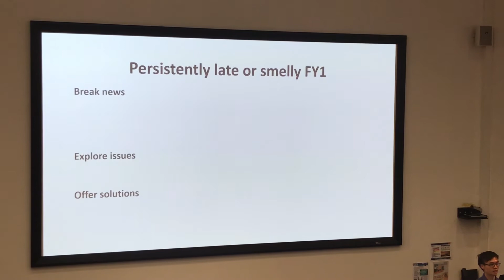MEDICAL SCHOOL VLOG: Weekend as a med student (Countdown to finals!!!)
With finals only 20 days away! I use this weekend to go to an OSCE course, that promises to cover all that is needed in our up and coming exams.

The course was two days long and covered a surprising amount of content. It was very high yield and I am very happy that I ended up going.
This isn't a typical weekend at med school but i wanted to show you what a weekend in medical school is like when we are this close to exams